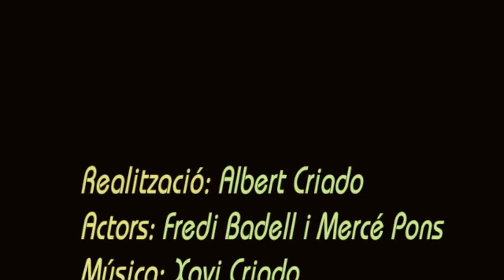03) El triple. Multiplicar i dividir. Numeració i càlcul. Cicle Inicial